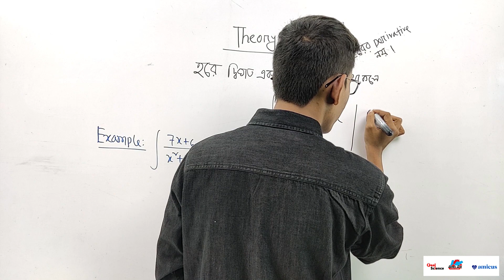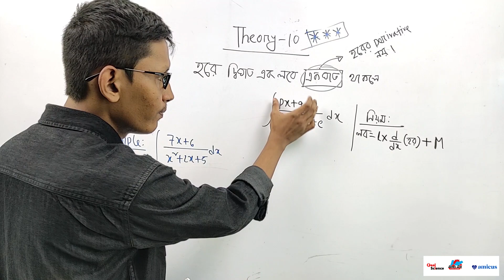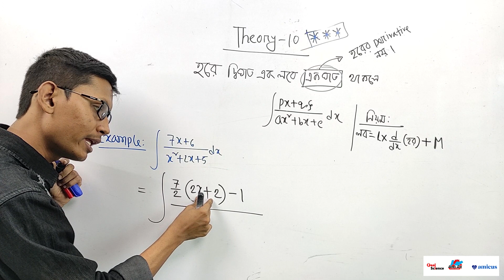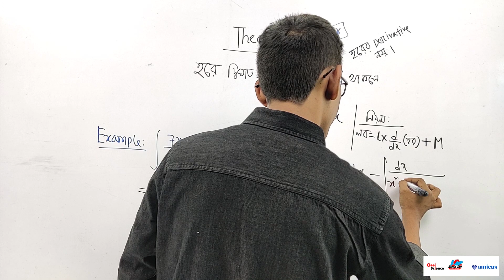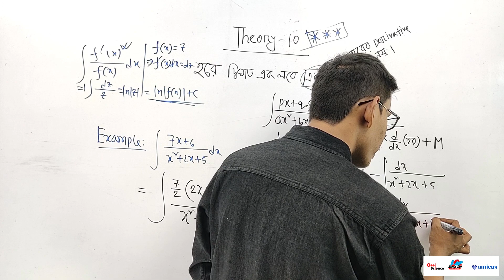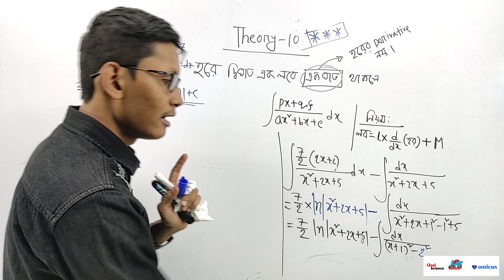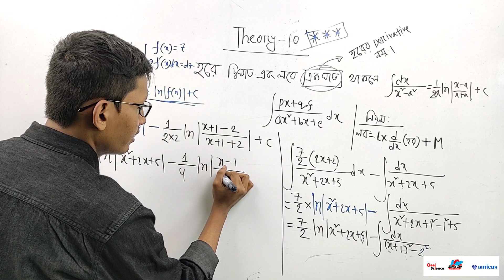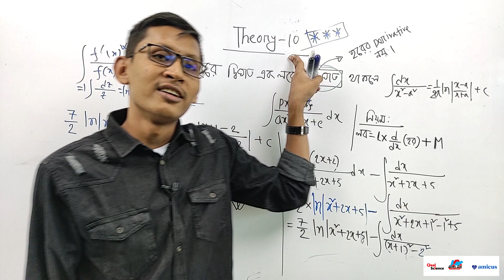Calculus || Integration || 10 .3 || Lecture 42 || Theory 10